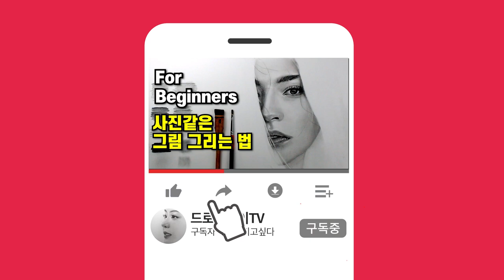귀를 잘 그려야지 닮게 그릴 수 있다 / 귀 그리는법, 연필초상화, 연필 인물화, 소묘 기초, 연필 드로잉 기초 강좌 | DrawingJ드로잉제이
귀를 잘 그려야지 닮게 그릴 수 있다 / 귀 그리는법, 얼굴 그리는법, 연필초상화, 연필 인물화, 소묘 기초,  연필 드로잉 기초 강좌 | DrawingJ드로잉제이